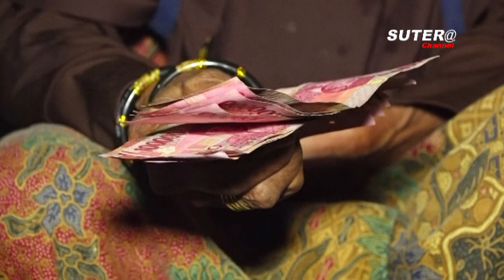NENEK PENJUAL BERAS DI PASAR MINI SENGKANG TIDAK TIDUR SEMALAMAN AKIBAT DICOPET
Seorang nenek penjual beras di pasar mini Sengkang, tidak tidur semalaman karena memikirkan uangnya yang dicopet,

Uang tersebut sekiranya akan dipakai untuk bayar utang si nenek, Namun hilang dicopet oleh orang yang berpura pura membeli beras,

Mendengar hal itu, Seorang pemuda dermawan akhirnya menggantikan uang si nenek,

Nantikan terus tayangan menarik lainnya hanya di sutera channel